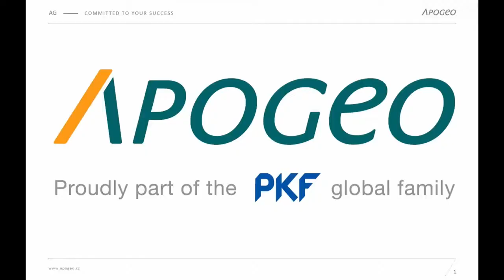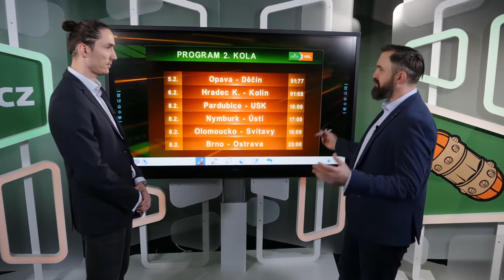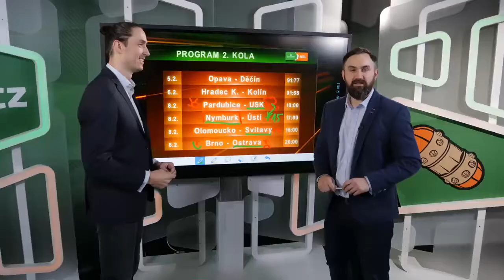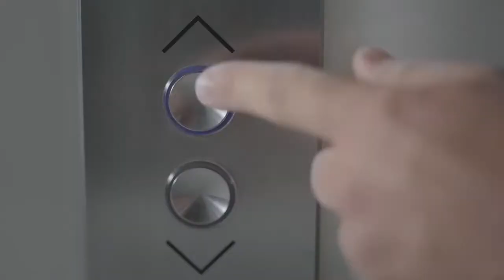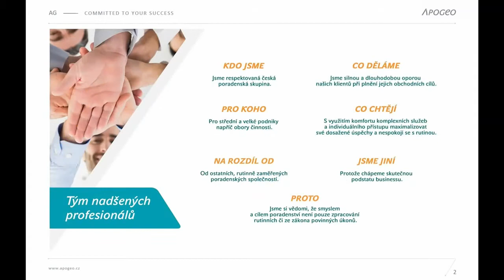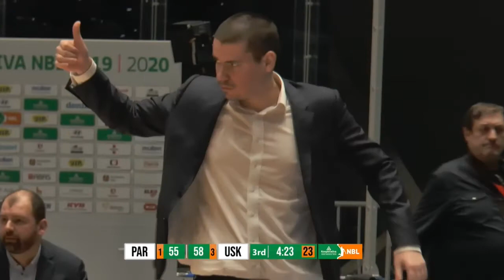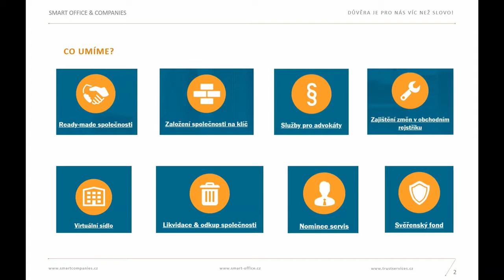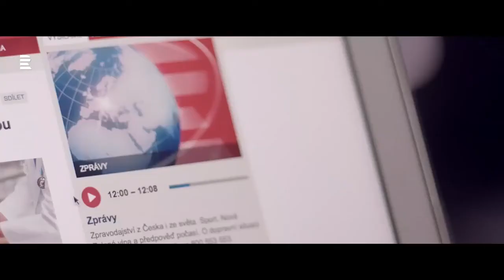BK JIP Pardubice - USK Praha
2.kolo A1 Kooperativa NBL 19/20